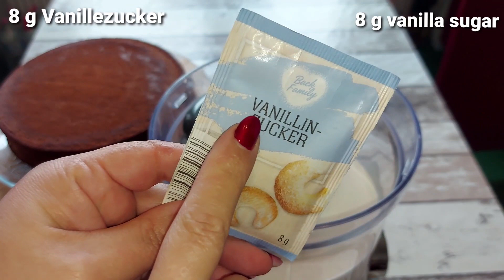Perfect cake for party and Birthday party (No oil)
Perfect cake for party and Birthday party
cake recipes
delicious recipes

Oil-free birthday cake (For 8 - 10 people)
Ingredients:
Eggs                                       8
Sugar                                 400 g
Sugar vanilla                         8 g
Hot milk or (hot water)   230 ml
For the middle of the cake:
Melted chocolate             200 g
Banana                                   1
Ingredients for the cream on the cake:
Wipped cream                  250 ml
Cream stiffener                     8 g
To decorate the cake:
Pistachio nuts       (As much as necessary)
Mandarin                                 1

How to prepare:
Separate the egg whites from the yolks and beat with an electric mixer for 3 minutes and add half of the sugar to it and cook for 5 minutes
then put it in the refrigerator without water, beat the yolks with an electric mixer for 3 minutes, then add sugar and vanilla
When stirring, add hot milk or (hot water) to it little by little
sift the flour and baking powder, add it little by little, mix it gently with a dough scraper
and then add the egg whites little by little Mix bake in a 26 cm pan for 40-50 minutes at 170 ° C
cool slightly, then turn upside down, cut in half and melt the chocolate and pour the bananas and decorate the cake

My friends, if you liked this video, you can expand the channel:
Like the video! 👍 - I will be very happy and it will help the channel's development!

WRITE A COMMENT or ask me a question about the recipe. I will be happy to answer you.